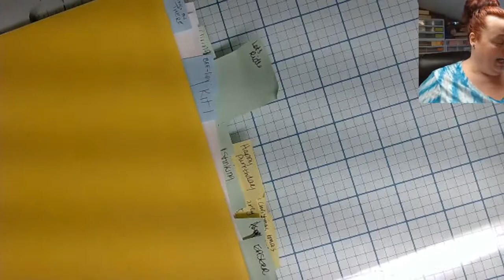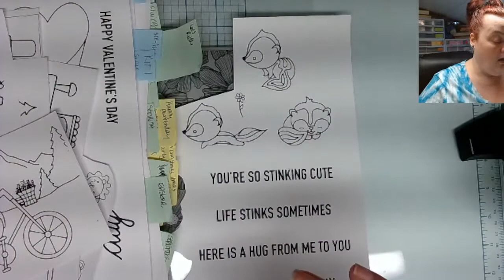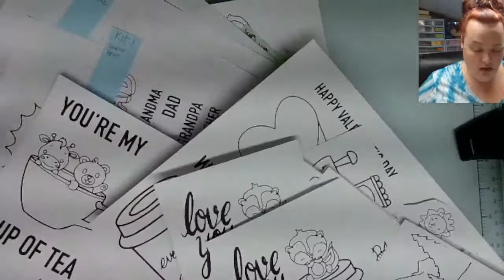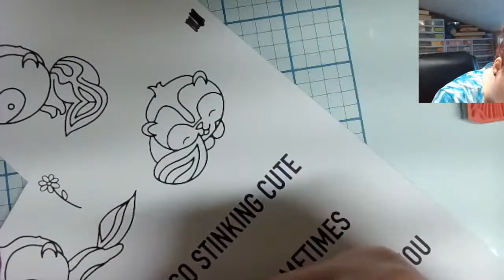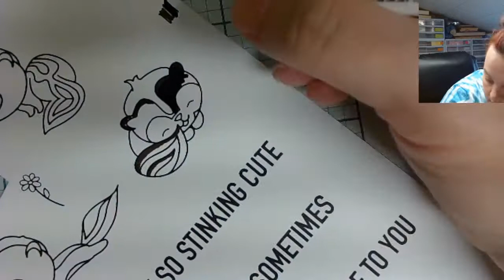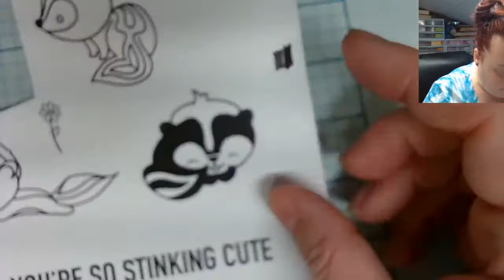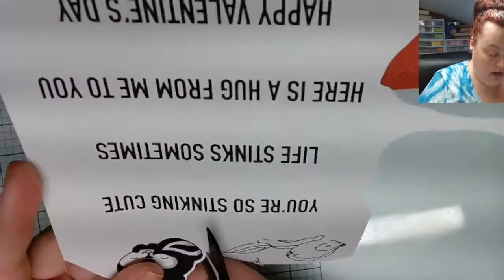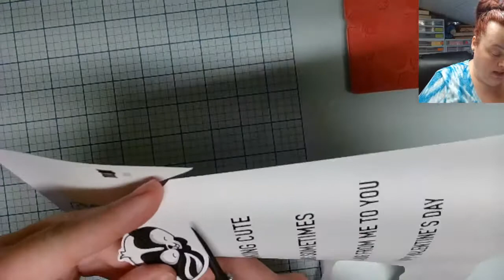Live with Elizabeth:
Live with Elizabeth Costa-Rogers
fun light up card using Pear Blossom EZ lights and Oh Nuts! digital stamp set
*digital stamp set only available until end of April 2022

SEND TO:
Neha Agarwal (Tulsyan)
3103 Caramello Ct

Dry Erase Board Eraser
Stamp Shammy - Car Cleaning Towel
Letion A4 Paper Trimmer
Silicone Mat
Full Coverage MakeUp Brush
Blending Brushes
Accent Opaque Cardstock 120lbs n 80lbs